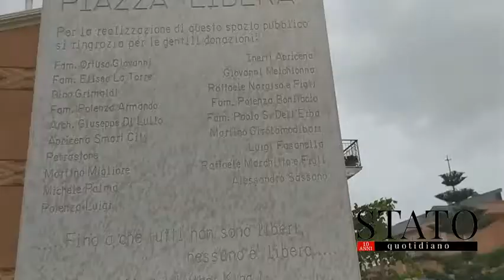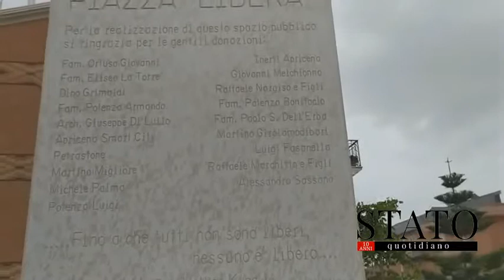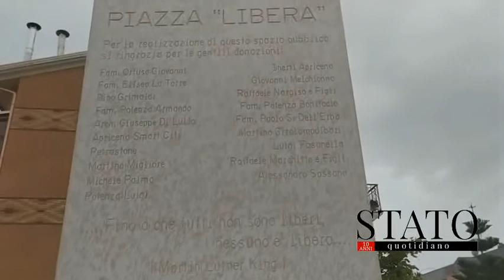2020 08 06 Piazza Libera ad Apricena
“L’uomo gusto al posto giusto”, Paolo Dell’Erba imprenditore della pietra nella terra famosa nel mondo per la particolare purezza della pietra. Da circa sei anni ha dato alla città di Apricena quello di cui ha bisogno ogni città: bellezza estetica, spazi attrezzati, strade e arredo urbano. Cosa facile per chi viene da una famiglia che lavora la pietra e la esporta nel mondo. Ma non è tutto. Le opere hanno un valore aggiunto che non pesa sulla cassa comunale perché con una cordata di benefattori, imprenditori e semplici cittadini provvede anche al recupero delle risorse necessarie, come è accaduto con l’attuale piazza “LiBERA”, costruita con le donazioni volontarie.